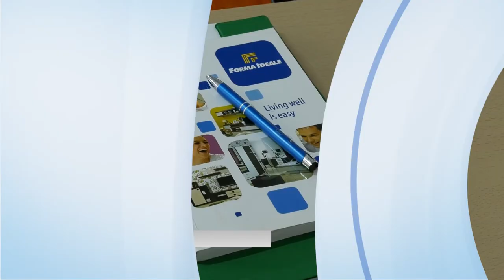TOT MAI MULȚI MEHEDINȚENI DORNICI SĂ OBȚINĂ PERMIS DE PORT-ARMĂ